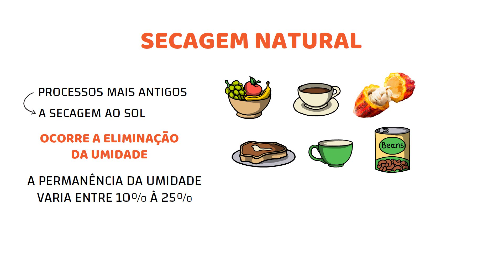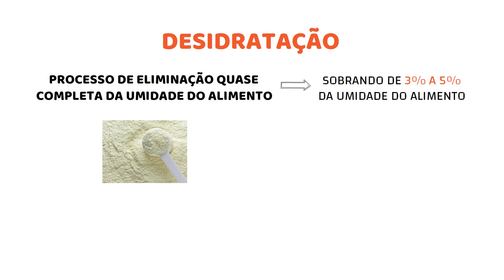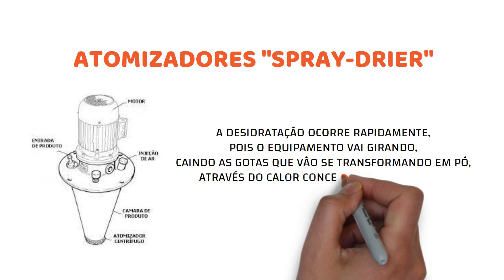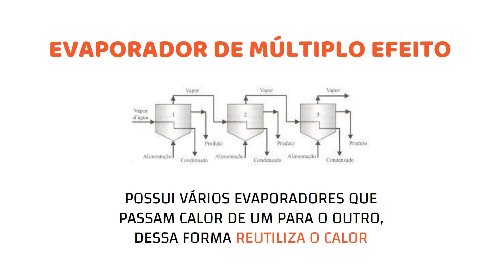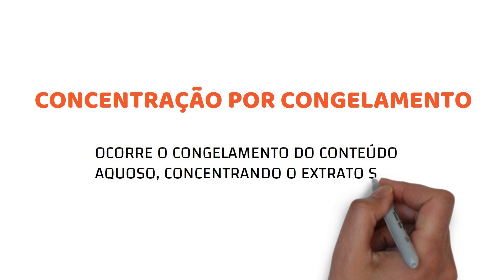Método de Conversação de Alimentos por Calor Seco | Dicas de Nutrição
Olá, neste vídeo falaremos sobre alguns dos métodos de conservação dos alimentos
através do calor seco:
Secagem natural: é um dos processos mais antigos, a secagem ao sol, ocorre a eliminação
da umidade, retirando a água desse alimento. A permanência da unidade varia entre 10 a
25%. Pode ser aplicado em frutas, carnes, feijão, café, chá, cacau, nozes…
Mas esse processo possui alguns problemas, pois não podemos controlar o clima, para
torná-lo favorável para a secagem, não podemos controlar o ambiente contra pragas e
poeira e é uma operação lenta, demora muitos dias.
Desidratação: é um processo de eliminação quase completa da umidade do alimento,
geralmente sobrando de 3 a 5% da umidade do alimento, podendo ser aplicado em leite em
pó, sopas desidratadas, café solúvel. É mais eficiente, pois conseguimos controlar a
temperatura, a umidade, o tempo e é um processo mais rápido, que envolve maquinários.
Alguns exemplos de desidratação são:
Corrente paralela, o produto é levado por uma esteira e o calor vai seguindo.
Contra corrente, o alimento vai em uma direção e o calor vem da outra.
Corrente conjugada, o calor vem das duas direções.
Sistema de leito fluidizado, o calor vem debaixo.
Atomizadores "spray-drier" a desidratação ocorre rapidamente, pois o equipamento vai
girando, caindo as gotas que vão se transformando em pó através do calor concentrado ali
dentro, um exemplo é o leite em pó.
Tambor ou rolo de convecção de estufas com circulação forçada de ar, o alimento entra em
contato com o tubo quente, fica grudado e tem como um "raspador" que o faz cair em forma
de pó.
Liofilização ou desidratação a frio, o alimento é congelado e o calor vem depois, secando-o,
chegando ao pó ou a desidratação.
Concentração: é o processo que elimina parte da umidade, geralmente permanece 30 a
60% da umidade do alimento, pois retira a água e concentra o soluto, é aplicado geralmente
em sucos concentrados, extratos de tomate, leite condensado, geleias e doces em massa.
Alguns exemplos são:
Evaporação por vapor: fornece calor ao alimento, elimina o vapor do produto concentrado e
condensa.
Evaporação simples: o vapor é liberado, condensado e eliminado.
Evaporador de múltiplo efeito: possui vários evaporadores que passam calor de um para o
outro, dessa forma reutiliza o calor.
Condensação por membrana: ulitiliza-se membranas semi-permeaveis para concentrar
líquidos, ou sejam o líquido passa pela membrana e o produto concentrado fica retido na
membrana.
Ultrafiltracao: permite a separação de água, sais e açúcares de baixo peso molecular,
permanecendo macromoléculas como ptn e Cho, podemos aplicar na concentração do leite
para fabricar o queijo, por exemplo.
Concentração por congelamento: ocorre o congelamento do conteúdo aquoso,
concentrando o extrato seco